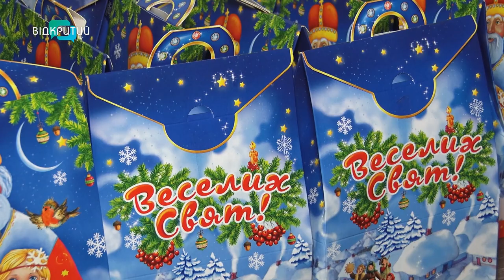У Дніпрі Святий Миколай завітав до дітей-переселенців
Миколай завітав до всіх. У Дніпрі влаштували свято для дітей-переселенців. Понад дві години розважали малечу іграми, конкурсами, танцями та зАгадками. Які персонажі з казок прийшли у наш світ? Що було у мішку від Святого Миколая та які емоції чарівник подарував дітям? Відповіді знає наша Ксенія Симоненко.